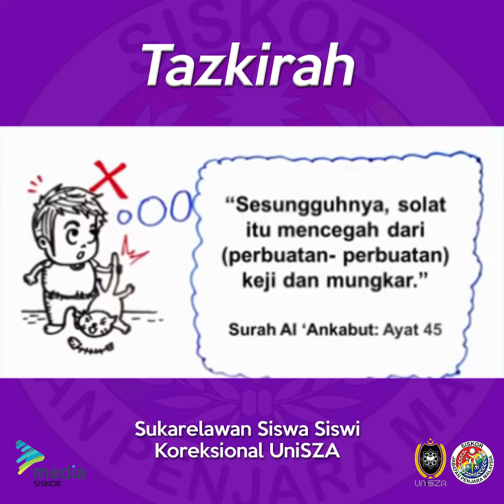KULSAM: Tips Untuk Menjaga Solat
Kuliah satu minit (KULSAM) oleh Adlina Amira:

"Sesungguhnya solat merupakan tiang agama, maka jika tiada solat, mustahil agama dapat didirikan."

- Adlina Amira.